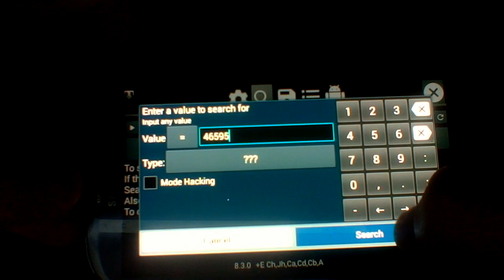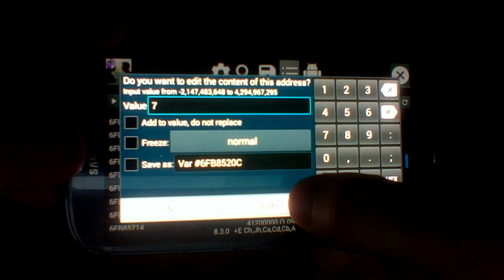Injustice Gods Among Us Mobile: How to promote Metahuman The Flash and other Locked Cards!!! 2016